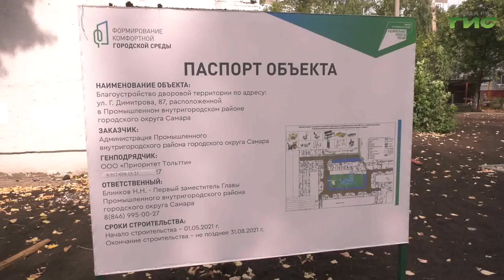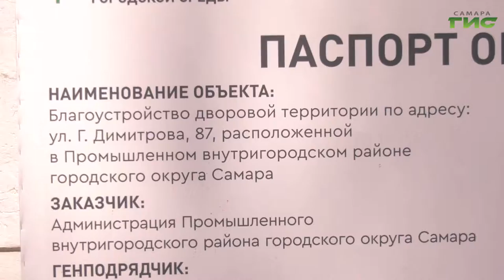В Самаре продолжается благоустройство дворов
В Самаре продолжается благоустройство дворов. Только в Промышленном районе города приводят в порядок 31 двор. Не забудут и о внутриквартальных проездах — около из них ждет ремонт.  С подробностями Ольга Хамракулова.